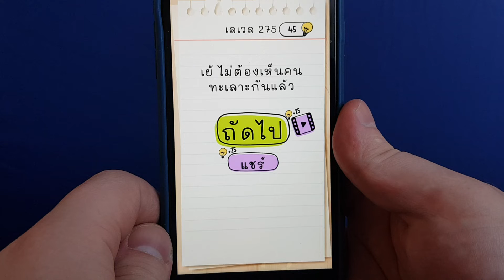Brain Test พวกเขาไม่ถูกกันเท่าไร ทำให้พวกเขาเข้าไปในตึก โดยไม่ต้องเจอหน้ากัน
Brain Test: ปริศนาที่ท้าทาย

เกมทดสอบสมอง สนุกจนวางไม่ลงและที่สำคัญ ฟรี! มีทั้งเกมปริศนาที่ตลก สนุก และท้าทาย คุณจะได้ลับสมองของคุณ ไปพร้อมๆกับการผ่อนคลายกับเกมส์สนุกๆ เล่นได้ทุกเพศ ทุกวัย เล่นได้กับเพื่อนและครอบครัว เตรียมตัวให้พร้อม ก่อนที่จะไปทดสอบไอคิว ของคุณ!

ถ้าคุณชื่นชอบเกมค้นหาคำ ปริศนา ซูโดกุ คุณจะชอบเกมลับสมองประลองปัญญาของเรา!

เกมนี้ประกอบไปด้วย:
• ปริศนากวนโอ้ย
• เกมทายคำตลกๆ
• สนุกได้ทุกวัย: เหมาะสำหรับเล่นกับเพื่อนหรือครอบครัวที่สุด!
• ดาวน์โหลดฟรี
• สนุกด้วย ได้พัฒนาสมองด้วย
• เล่นง่าย ระวังจะวางไม่ลง
• เล่นได้โดยไม่ต้องใช้อินเตอร์เน็ต
• เล่นแบบออฟไลน์ได้

ขอให้สนุกจ้า!